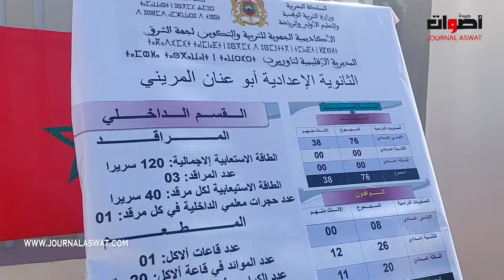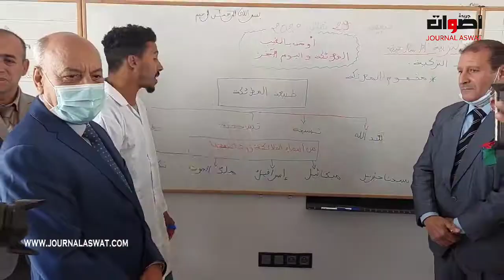عامل تاوريرت يشرف على تدشين الثانوية الإعدادية أبو عنان المريني بالجماعة الترابية العطف-اولاد امحمد